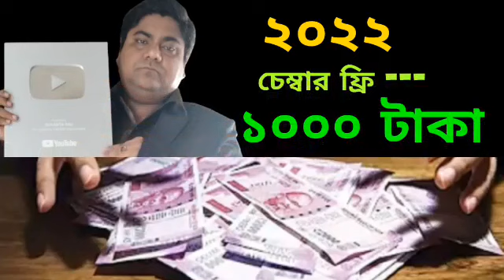২২ শে মার্চ দেবগুরু বৃহস্পতি অস্তগত ৪ রাশি অনেক সমস্যার সমাধান হবে।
সমস্যার সমাধান হবে।